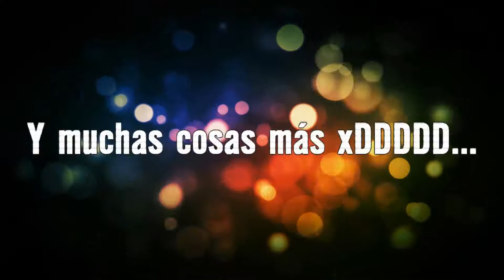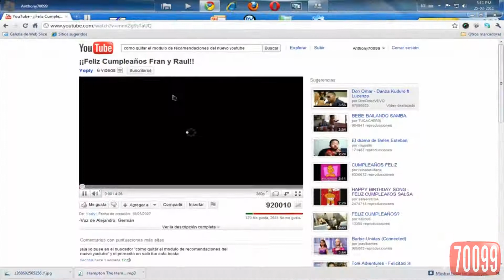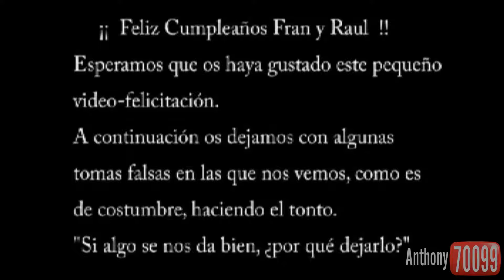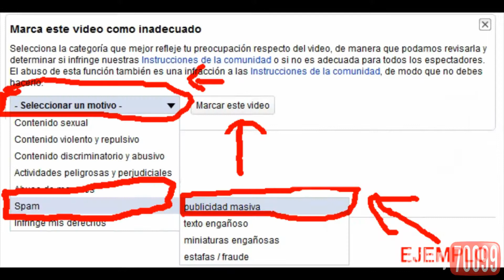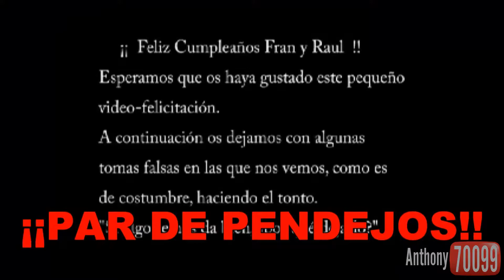Critica a Alejandro y Germán y su vídeo del cumpleaños de Fran y Raul - Loquendo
Saltar intro y categoría: 00:50

Hola a todos! Bueno, esta es mi primera crítica, esta vez voy a criticar a ese par de pendejos, llamados son Alejandro y Germán, quienes subieron el video del cumpleaños de Fran y Raul, que sale en todas las búsquedas. A ese vídeo le dan clic en la banderita gris, y después seleccionan por ejemplo: consumo de drogas, publicidad masiva, etc... y le dan clic en "Marcar este vídeo" para que lo marquen como inadecuado y así borrarán ese vídeo que invade nuestras búsquedas de YouTube.

¡¡LOS OOOOOOOOOOOOOOOOOOOOOOOOODIOOOOOOOOOOOOOOOOOOOOOOOO PAR DE PPPPPPPPPPPPEEEEEEEEEEEEENNNNNNNNNNNNDDDDDDDDDDDDEEEEEEEEEEEEEEEEEEEEEEEEJJJJJJJJJJJJJJJJJOOOOOOOOOOOOOOOOOOOOOOOOOOOOOOOOOOOSSSSSSSS!!

¡¡ESPERAMOS QUE HAYAN BORRADO ESE MALDITO VÍDEO!!

-Voz de Alejandro: Germán.
-Voz de Germán: Alejandro.
Esto es lo que ocurre cuando se juntan varios factores con son: tener bajo presupuesto, tener poco tiempo y, lo que es más importante, estar "mu corgaos". El doblaje está realizado en vivo y en directo por nosotros mismos, eso si, con las voces intercambiadas. Resulta gracioso (a la vez que deprimente :-P ). Nosotros tan solo pretendemos arrancarle una sonrisa a estos dos buenos amigos que, aunque no aparezcan en el video, resulta evidente que lo hemos hecho por y para ellos. Esperamos que lo hayamos conseguido. ¡Nos vemos! Ah!! ¡¡Y que cumpláis muchos más!!
NOTA: Las voces son originales, no estan distorsionadas por ningún programa.